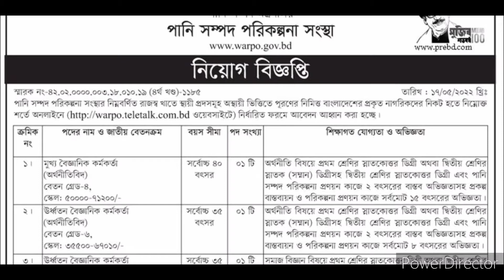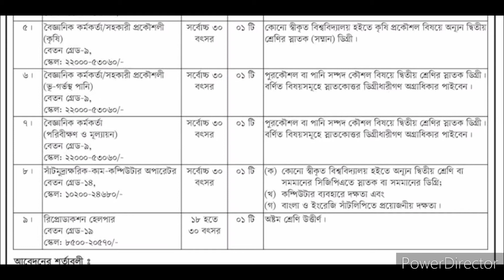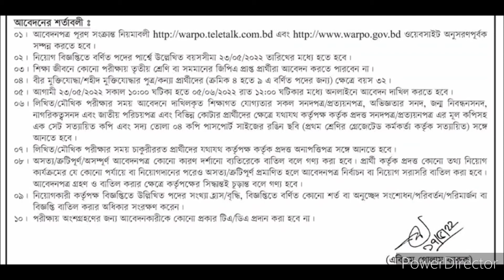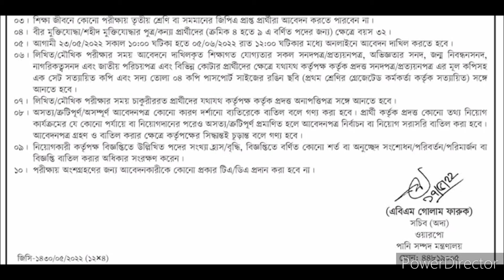পানি সম্পদ পরিকল্পনা সংস্থা (ওয়ারপো) এ বিভিন্ন পদে নিয়োগ বিজ্ঞপ্তি